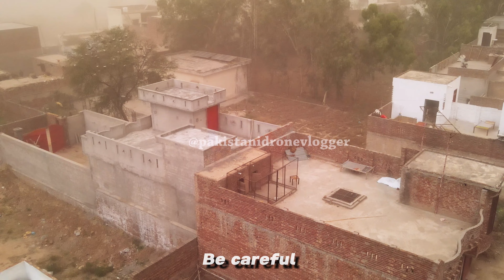Kaleki Mandi Drone View Ultra HD | Pakistani Drone Vlogger | #2023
City name: Kaleke Mandi
Country: Pakistan
Population: 30k+
Kaleke Mandi is a town of Hafizabad District in the Punjab province of Pakistan.